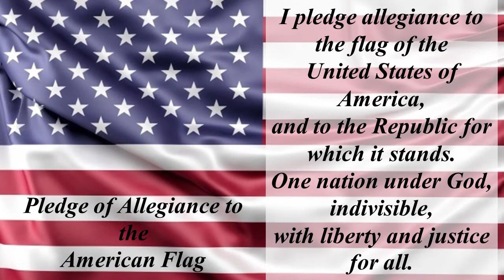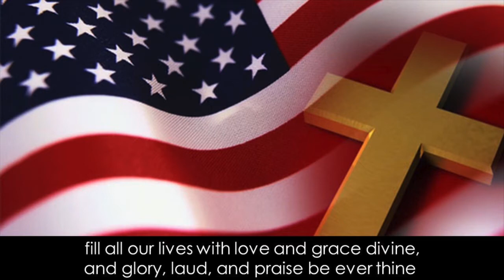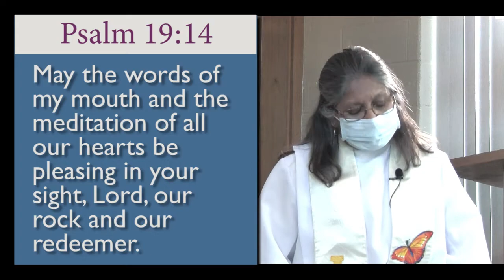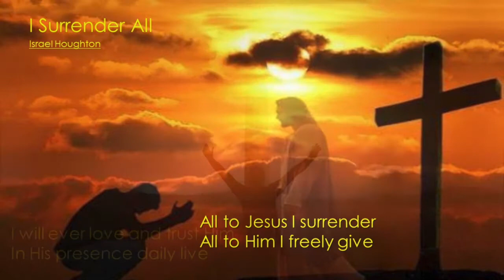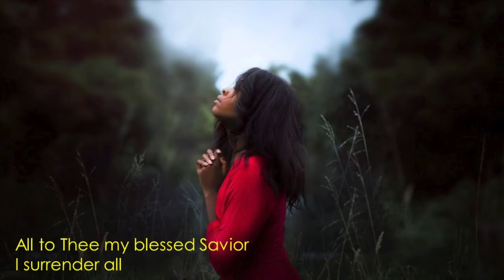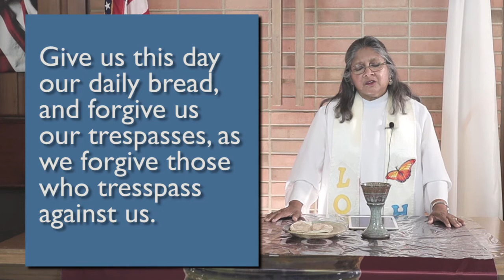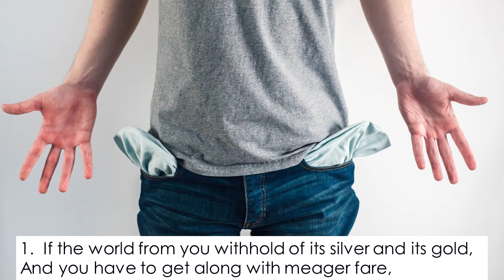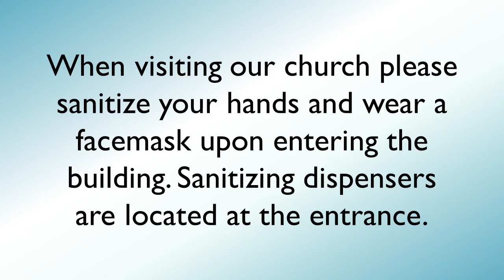July 5 Online Service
Join us as we celebrate our independence.